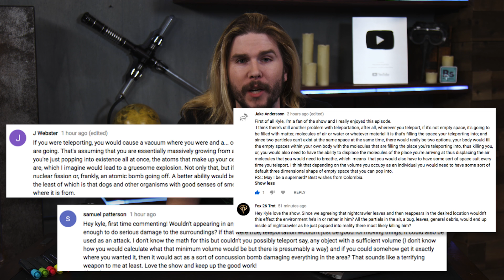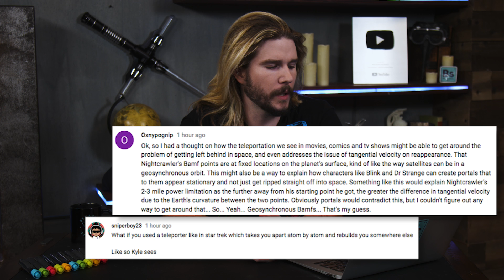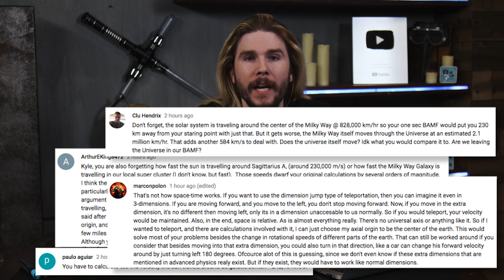Geosynchronous BAMF | Because Science Footnotes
Kyle talks teleporting around the globe, responds to your comments, and more!